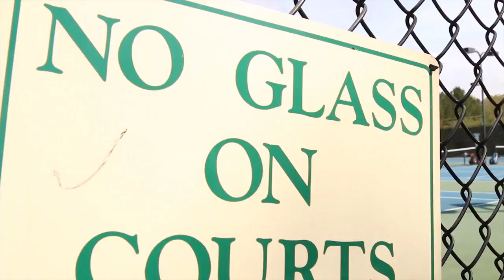GAME CHANGERS: North Gwinnett tennis player Cassidy Rebol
Top college prospect Cassidy Rebol powers the North Gwinnett tennis team with her play and leadership.